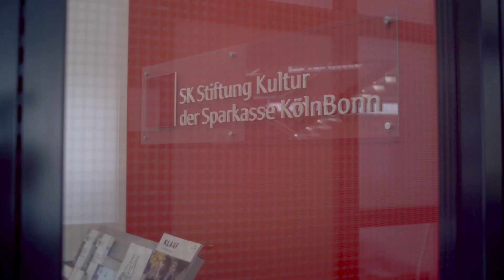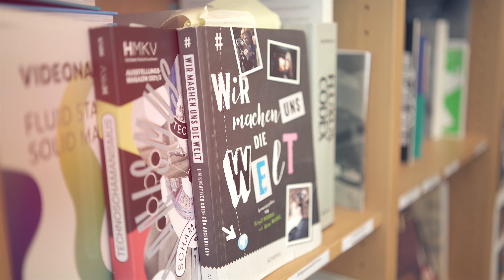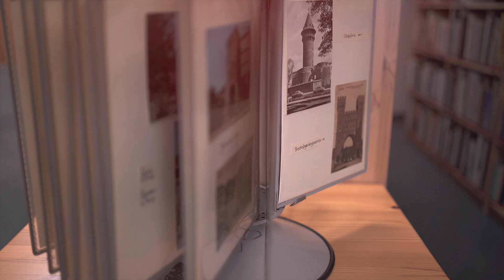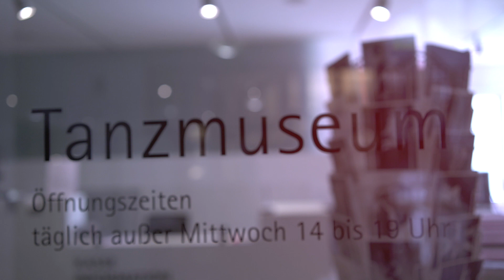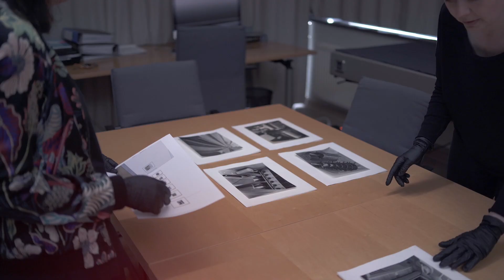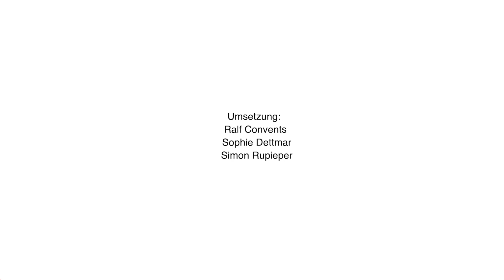Die SK Stiftung Kultur stellt sich vor (2022)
Neben den Mitarbeiterinnen und Mitarbeitern zeichnet die operativ tätige SK Stiftung Kultur der Sparkasse KölnBonn aus, dass sie satzungsgemäß ein Geschenk für die Kölnerinnen und Kölner ist. In dem Film stellen der Geschäftsführer Norbert Minwegen, die Referate Literatur- und Leseförderung, Medienkunst und Film sowie die Fachbereiche Akademie för uns kölsche Sproch, Deutsches Tanzarchiv Köln sowie Die Photographische Sammlung ihre Arbeitsgebiete sowie aktuelle Projekte vor.